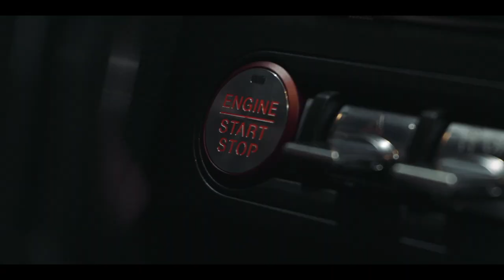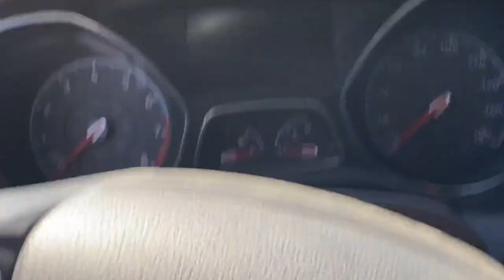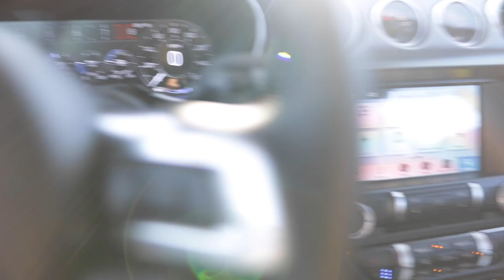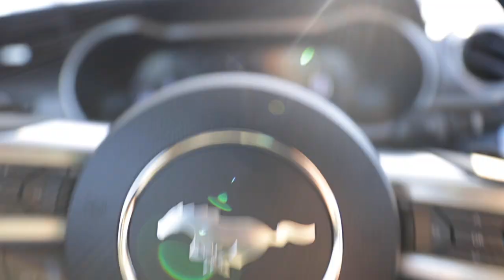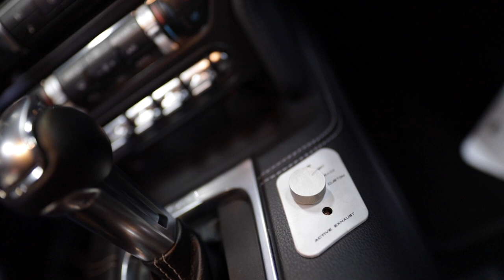I Bought A 2019 Roush Stage 3 Mustang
I Bought A 2019 Roush Stage 3 Mustang and I can't get enough of it.

Milwaukee Socket Set